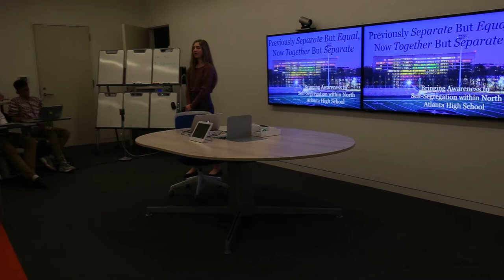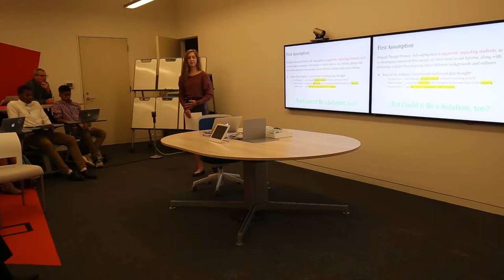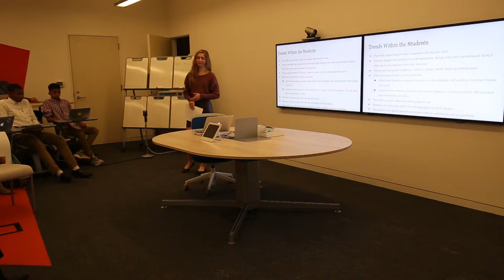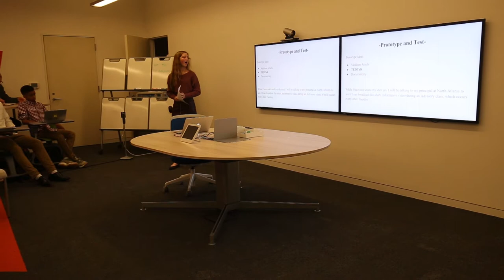Kaylee Spivey Capstone Presentation